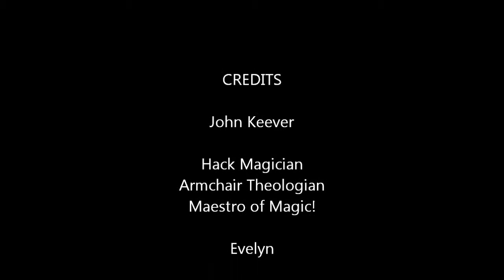Hack Magician Armchair Theologian John Keever Presents: A Magic Montage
Selected magical moments from my magic videos for your entertainment!